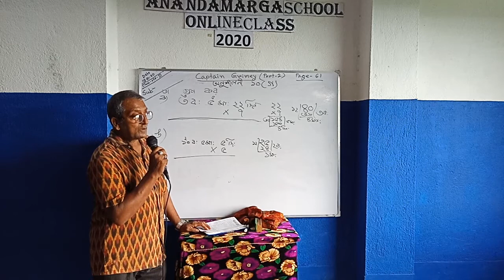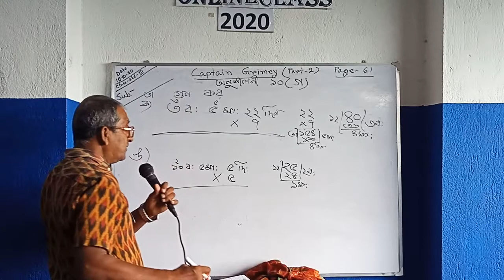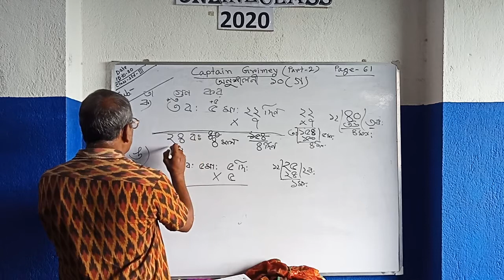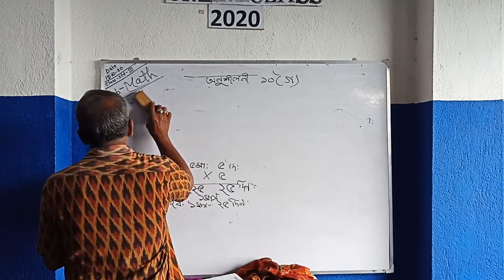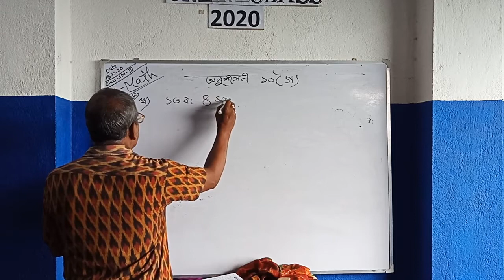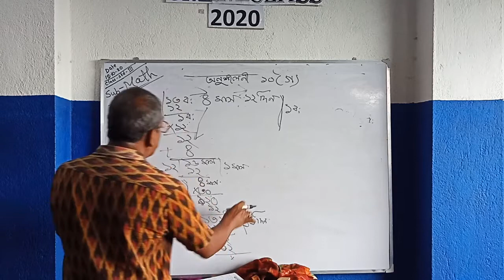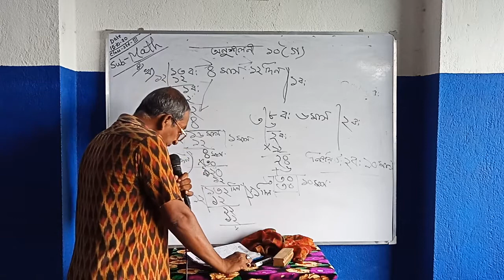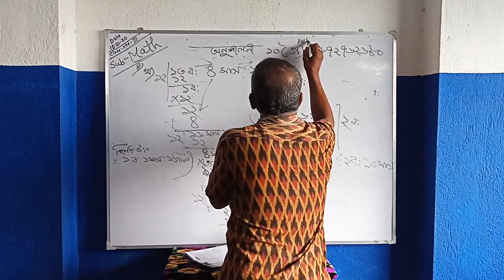SADHAN SIR,MATH CLASS,STD 3